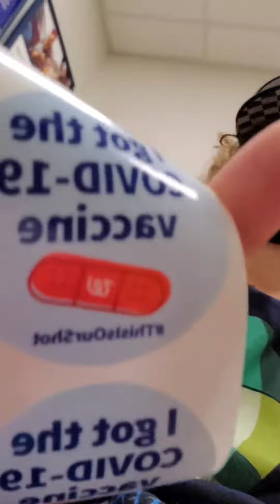I Got My Second Vaccine Shot.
It Barely Hurt Suprisingly.

NOTICE: Getting The Second Shot Definitely Hurts More Than Getting The First Shot.